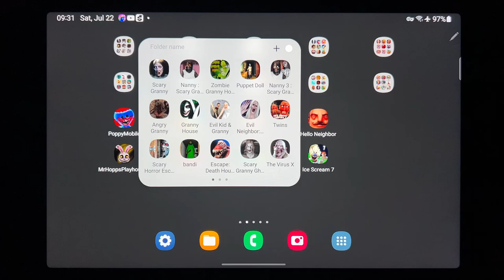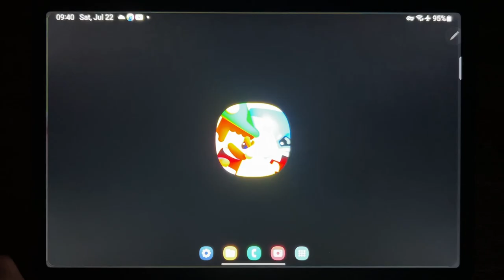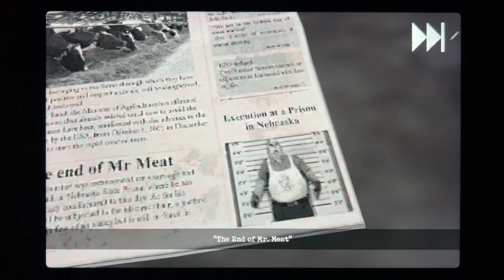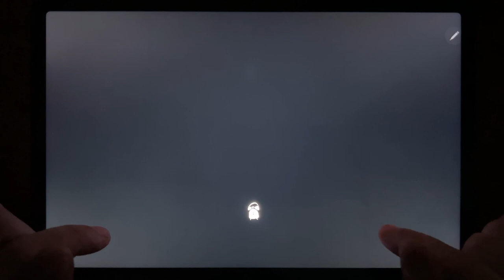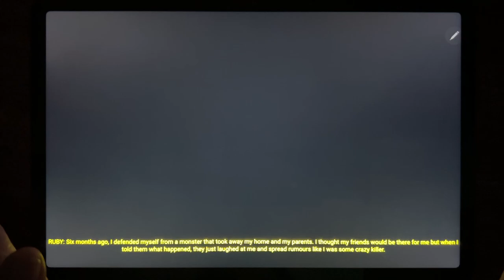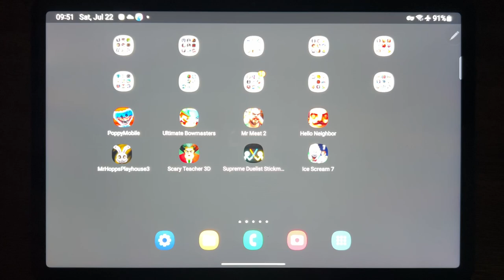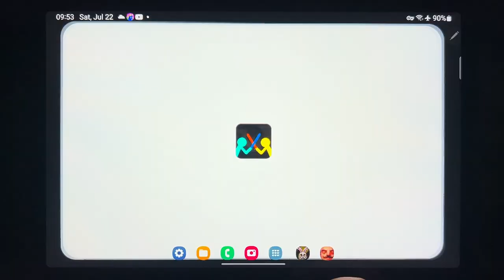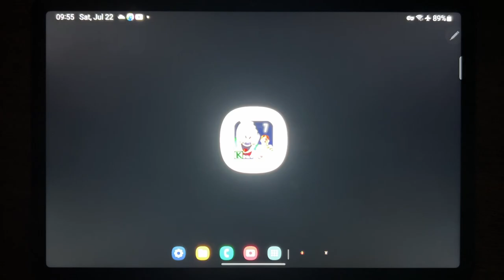Poppy Mobile, Ultimate Bowmasters, Mr Meat 2, Hello Neigbor, Mr Hopps Playhouse 3, Scary Teacher 3D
Poppy Mobile, Ultimate Bowmasters, Mr Meat 2, Hello Neigbor, Mr Hopps Playhouse 3, Scary Teacher 3D, Supreme Duelist Stickman, Ice Scream 7